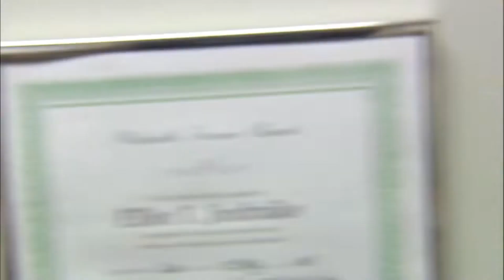14 Seconds of Stanley NOT Messing Around!